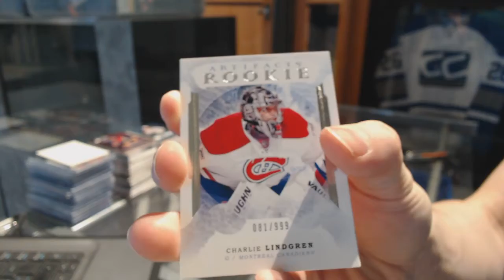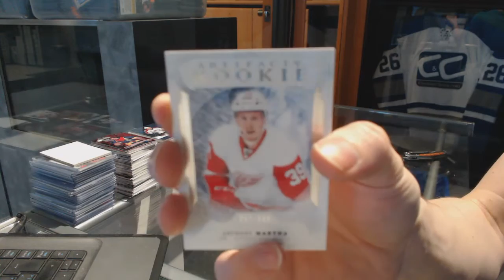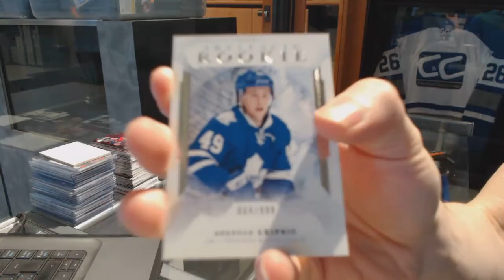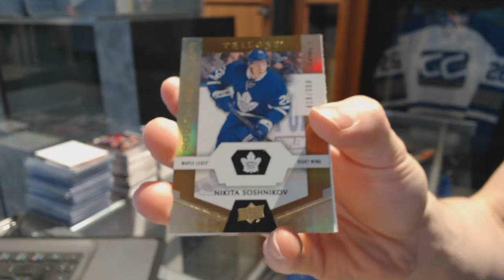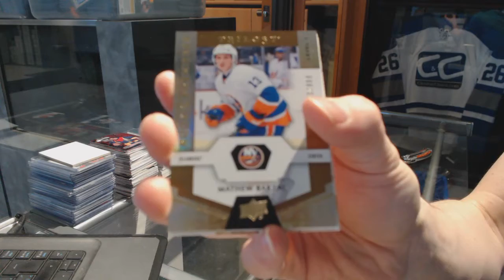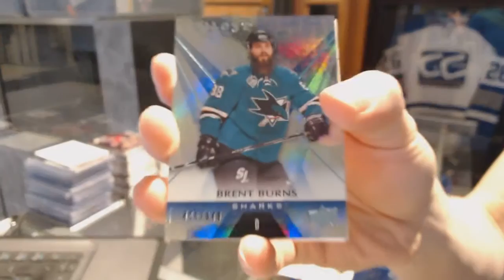16-17 UD Trilogy & 16-17 UD Artifacts Hockey Box Break - C&C GB #7055